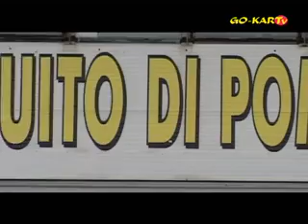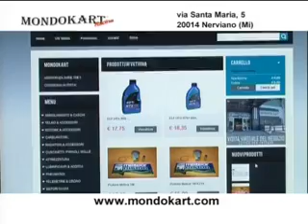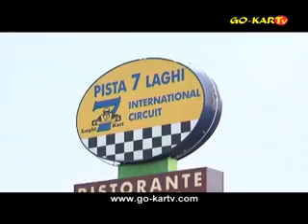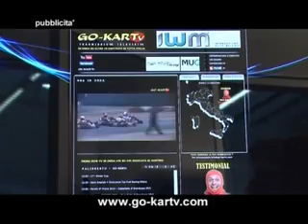Go-Kart TV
Puntata 15